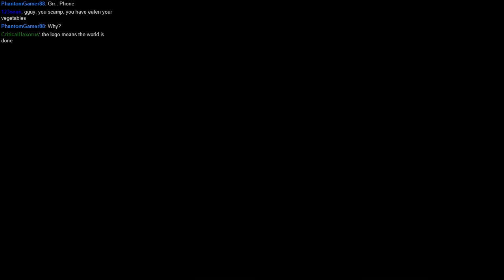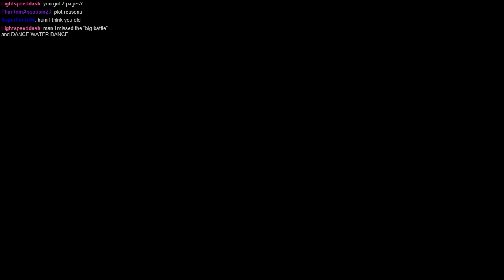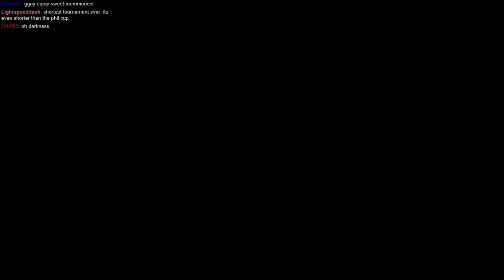Kingdom Hearts 2 [8]